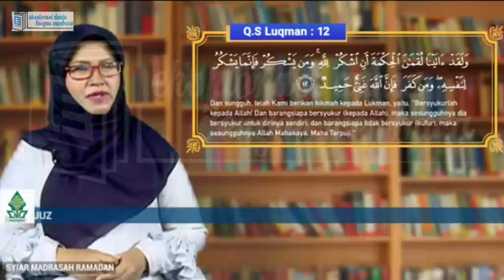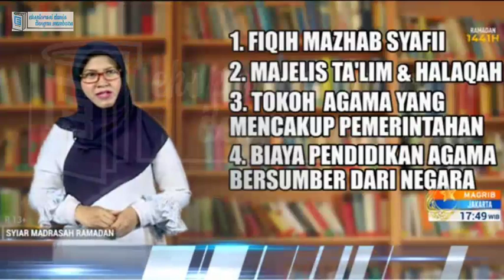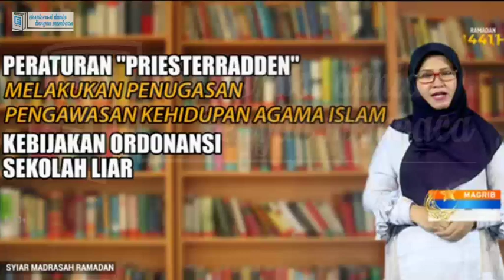METRO TV Ringkasan Syiar Madrasah 5 Mei - Sejarah Pendidikan Islam di Indonesia - Sesi 1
Syiar Madrasah Metro TV 5 Mei - Sejarah Pendidikan Islam di Indonesia - Sesi 1
Video ini merupakan ringkasan rekaman dari program syiar madrasah metro TV 5 Mei 2020 dengan tema Sejarah Pendidikan Islam di Indonesia dengan pemateri Dr. Hj. Evi Fatimatur Rusydiyah M.Ag dari UIN Sunan Ampel Surabaya
Untuk Soal, rangkuman dan jadwal lengkapnya, dapat dilihat di kolom komentar.